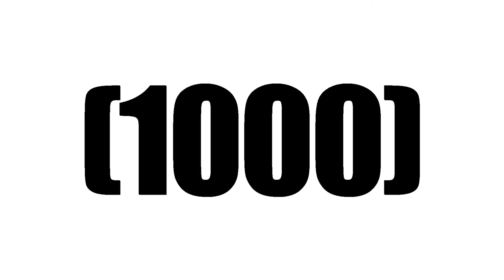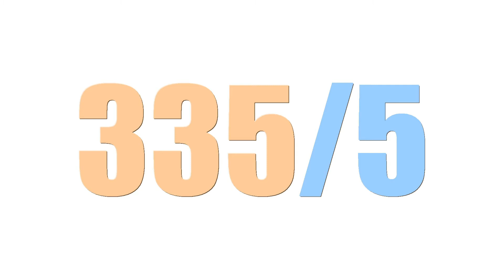Re-1000 : La nouvelle aventure 1000 Skateboard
On t'explique ici tout ce que tu dois savoir à propos de 1000 Skateboard